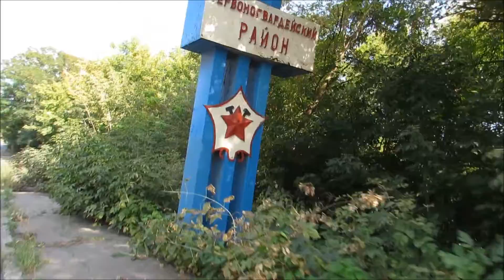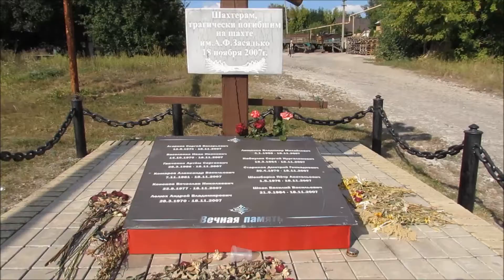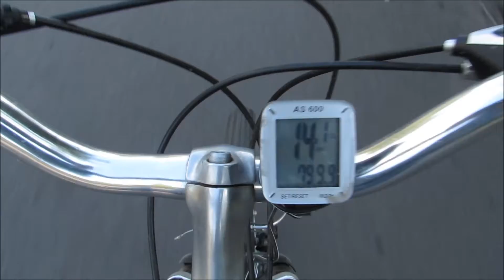Донецк Посёлок Щегловка.